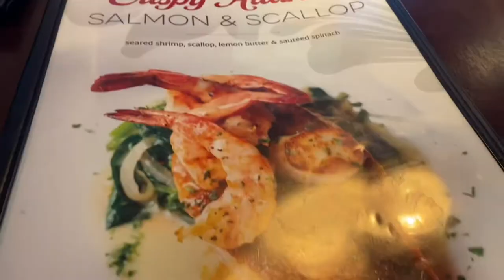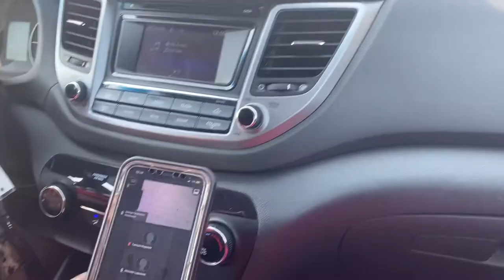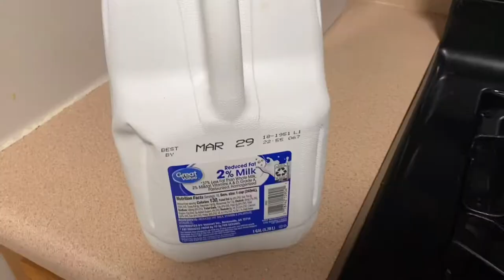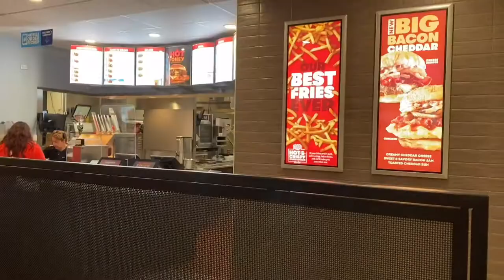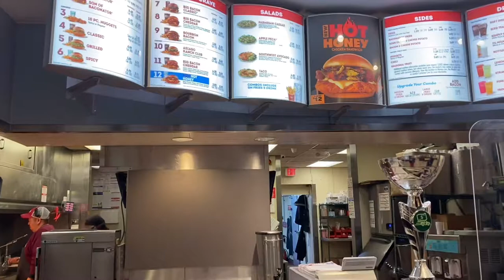LOTS of Activities Going On👀/Come To Work With Me/Cook With Me Vlog